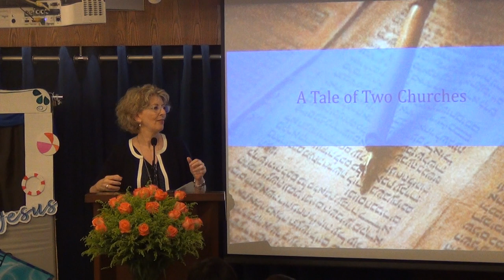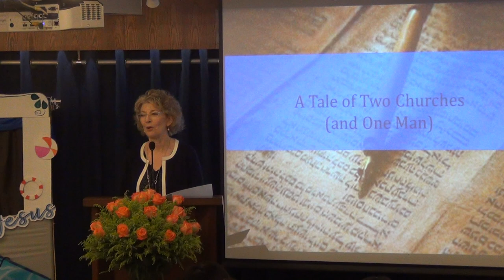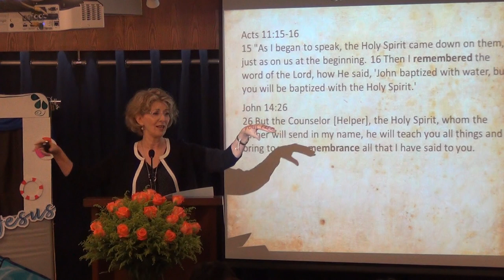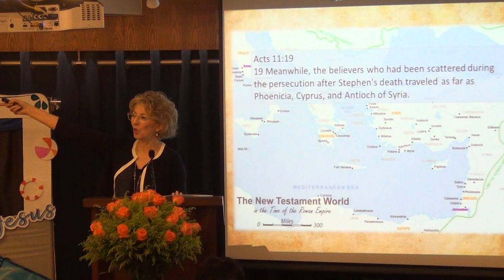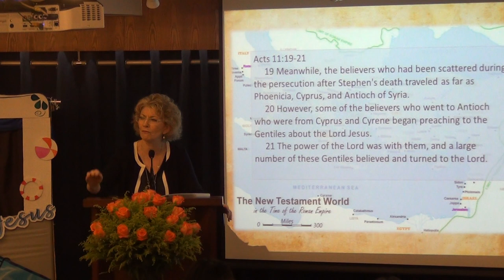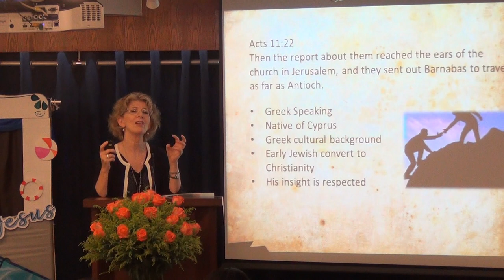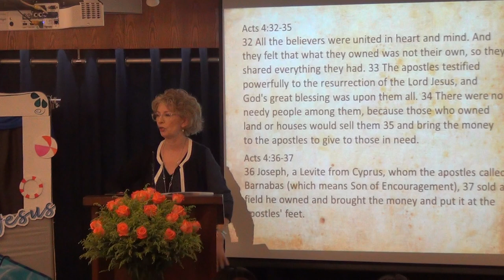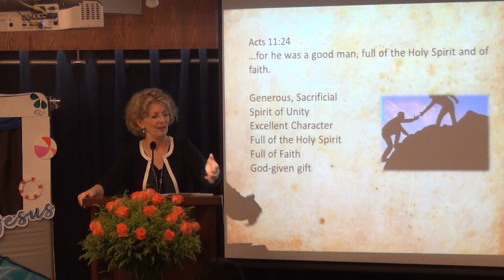A Tale of Two Churches (and One Man)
22 July 2018